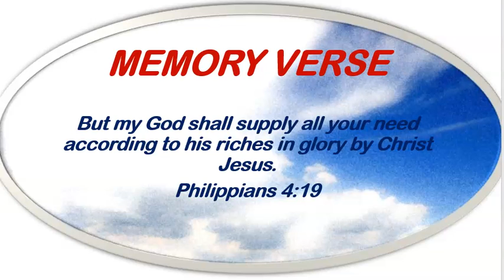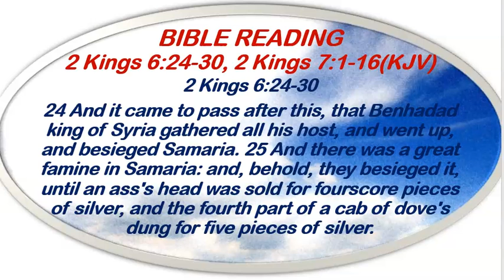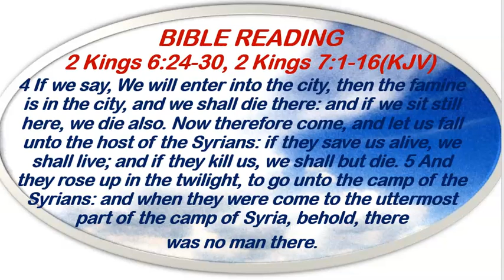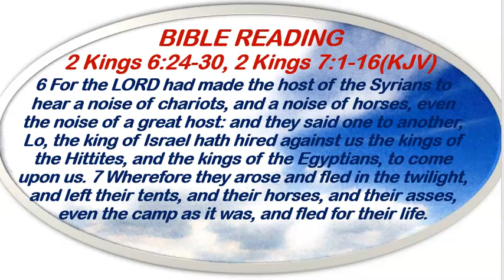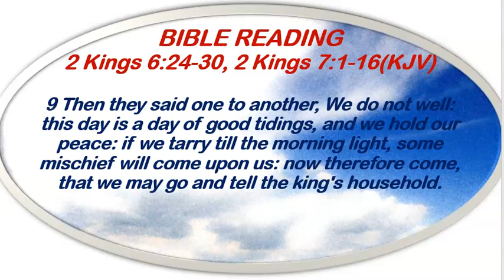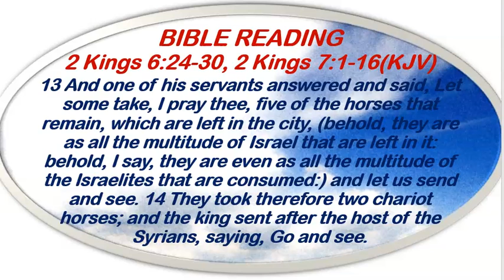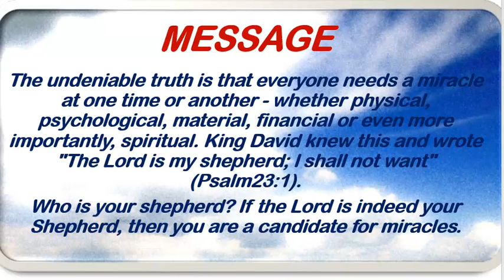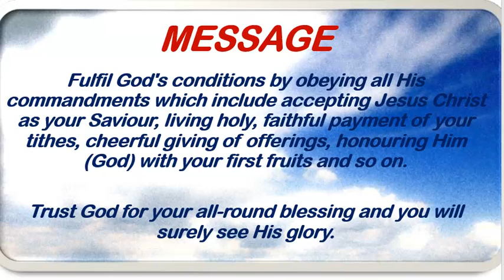Redeemed Christian Church of God Open Heavens Devotional